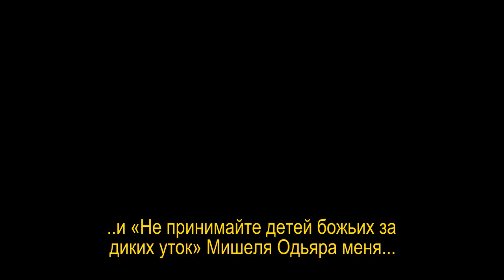"Портрет Марлен Жобер" (Marlène Jobert, русские субтитры)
Интервью с Марлен Жобер. После съёмок фильма «Пассажир дождя» / «Пассажир под дождём» / «Человек, приехавший в дождь» («Le passager de la pluie»), 1970 год.
На французском языке с русскими субтитрами.
Перевод "Film Prestige", 2004 год.